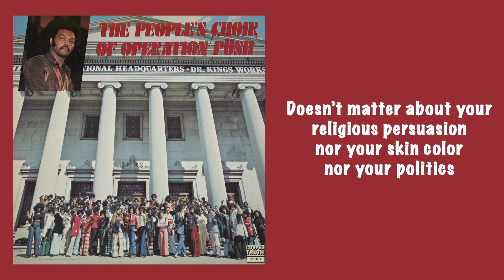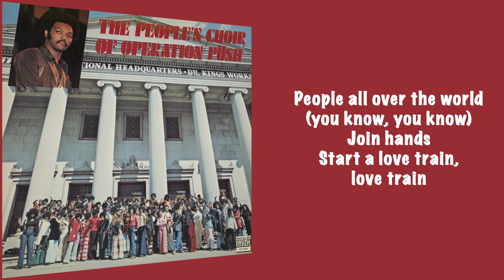The People’s Choir of Operation PUSH - Love Train (Official Lyric Video)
The People’s Choir of Operation PUSH’s self-titled album is now digitally available

Stax’s proximity to the Civil Rights Movement and struggle for black American liberation was well established prior to the assassination of Dr. Martin Luther King, Jr., mere city blocks away from the label’s headquarters. It deepened thereafter, as Stax label head Al Bell forged an ongoing partnership with King confidante Rev. Jesse Jackson. Around the same time that Jackson spun off his own Operation PUSH (People United to Save Humanity) from the Southern Christian Leadership Council’s Operation Breadbasket, he’d also ascended as a household name, thanks to the success of a recording of his signature litany, “I Am Somebody.” A recording of the speech, made famous by Jackson at rallies and meetings in Chicago, had gained notoriety nationwide with the help of its own 1973 Stax Records LP.

Devised as a genre-mixing band of musicians, heralded by Operation PUSH executive vice president Thomas N. Todd as the “master weavers” of the organization’s musical message, the People’s Choir of Operation PUSH was conducted by saxophonist, songwriter and producer Gene Barge. In addition to musical guidance, the group was led spiritually by Rev. Marvin Yancy during a recording session at Universal Recording Studio in Chicago.

Yancy sings lead on the traditional “I’m a Child of the King” with an effortless falsetto, threading himself into the “weavers’” fabric, adding color to their complicated “patchwork quilt.”

Follow Stax Records:
Staxrecords.com